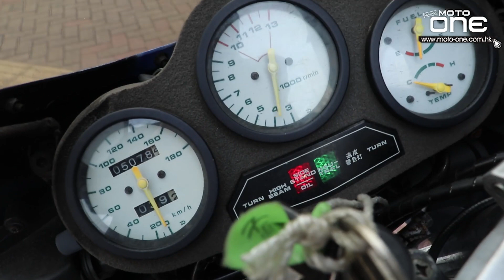（聞下2衝味 2stroke）市販版2衝GP500戰車—SUZUKI RG500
（聞下2衝味）市販版2衝GP500戰車—SUZUKI RG500
一提起2衝車，好多車迷只會想起喻為烈火戰車的HONDA PGM系列。但當年最貼近2衝GP 500(MotoGP前身)廠車規格的市販車，其實是1985年面世，1987年停產的SUZUKI RG500，此街道版GP500戰車採用以正方型排列的4汽缸引擎，排氣量498cc，而AUTO BIKE JP（瀛車館）負責人收藏一部少改SUZUKI RG500自駕之用。

相關內容：
80-90年代經典二衝車大軍抵港
Auto Bike J.P. 瀛車館